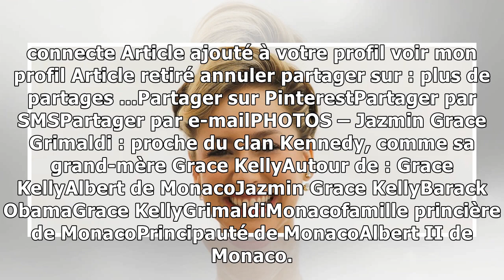PHOTOS – Jazmin Grace Grimaldi : proche du clan Kennedy, comme sa grand-mère Grace Kelly21/12/2018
Jazmin Grace Grimaldi, petite-fille de Grace Kelly, a un point commun avec sa grand-mère. Elle sait s'entourer des Kennedy. JFK aurait d'ailleurs eu un coup de foudre pour Grace…Jazmin Grace Grimaldi ...